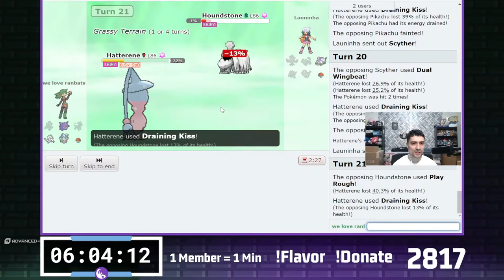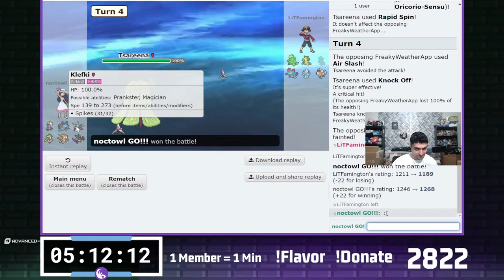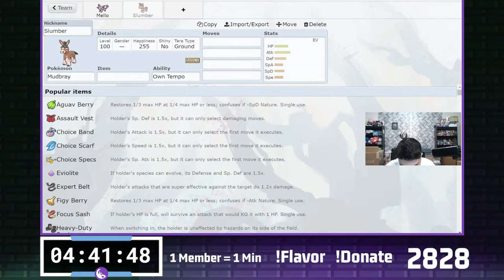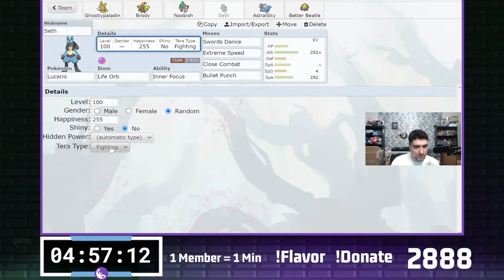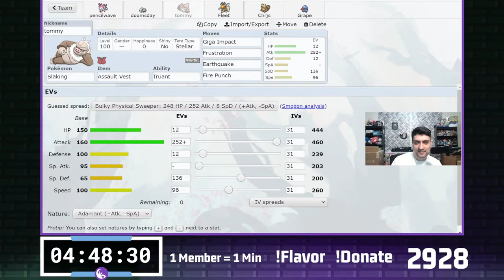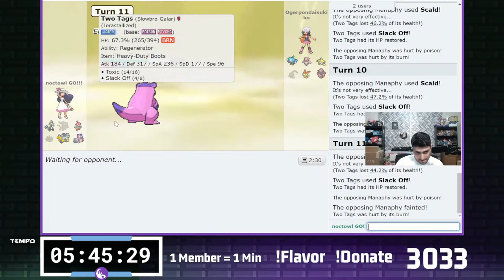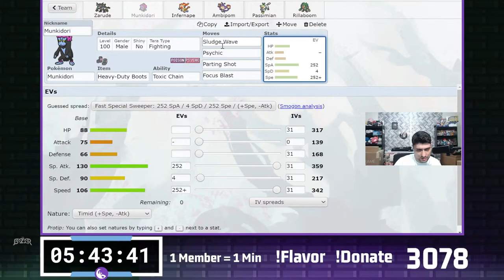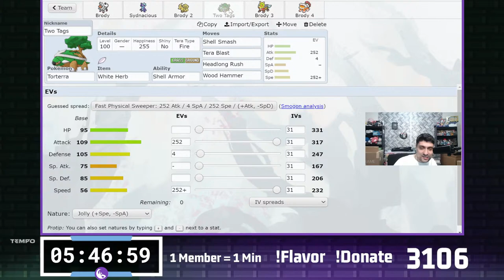BUILDING FIRE TEAMS - Streaming Until The Timer Ends - SUBATHON DAY 6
$5 = 1 Minute Added. Becoming a member = 1 minute added

BIG SUBATHON GOALS:
1000 Members Pokemon Scribble with Friends ✅
2500 Members Fortnite with CTC Blunder Suave ✅
3000 Members Joey Greninja Onesie FULL STREAM
5000 Members Kalos To The Top w/ Emvee
10,000 Members Live Streamed Road to Top 10 (Multiple?)
15,000 Members Radical Red
20,000 Members Cooking with Emvee Part 3
25,000 Members Whitney Cosplay
30,000 Members Bald Joey